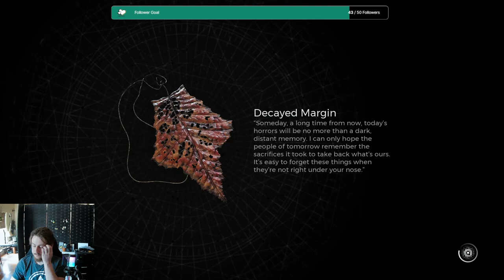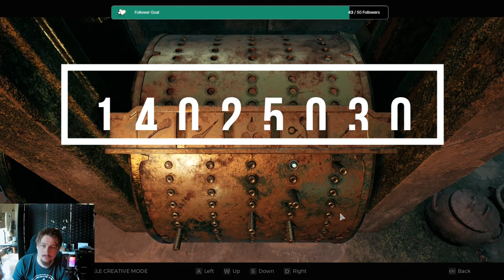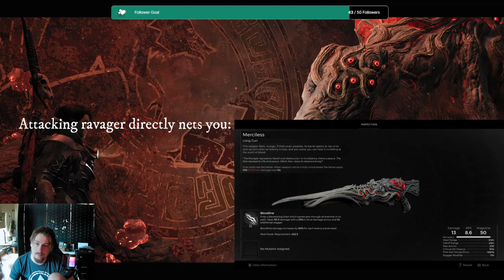Water Harp Walkthrough + Tower Secret Remnant 2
Remnant 2: Water Harp Walkthrough + Tower Secret
0:00 Intro
0:34 Ladder before the door
1:19 chest 1
2:31 chest 2
2:43 Blood Jewel Ring
4:00 chest 3
5:00 Faithless Thicket
14:17 The Nameless Nest
15:36 Tower Secret/Puzzle
16:22 Code to the puzzle
16:58 Illusionary Wall
17:28 Blooming Heart
23:58 Mother Mind Boss Fight (nightmare)
28:21 Root Nexus Fight (nightmare)
31:50 Hallowed Egg
34:01 Ravager's Song for bridge puzzle
35:33 Carnage in C-minor
36:46 Bolt Driver
36:59 Talk to flautist (after playing Carnage)
37:25 Song of Eafir
39:34 Ravager and Doe
39:36 Merciless
39:55 Red Doe Staff
40:22 Ravager's Mark